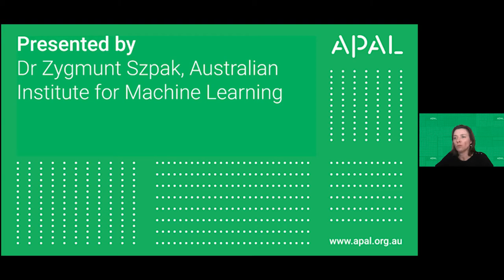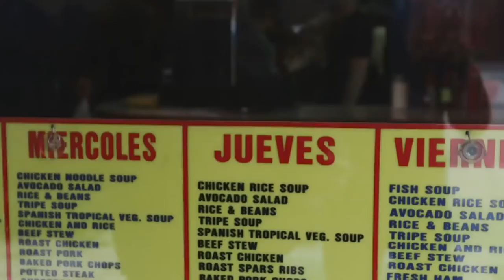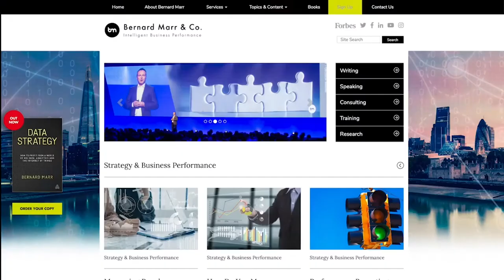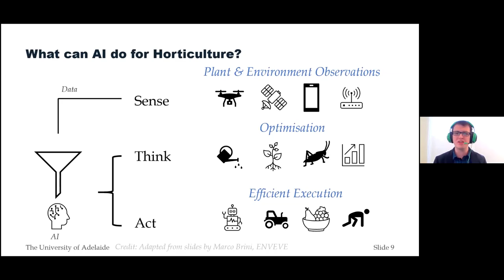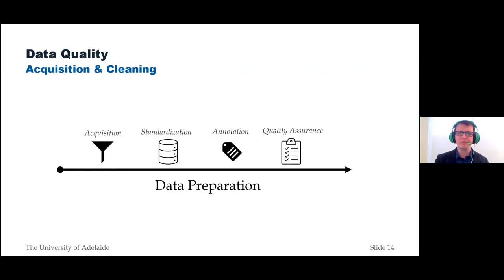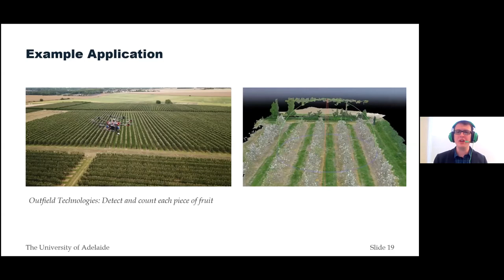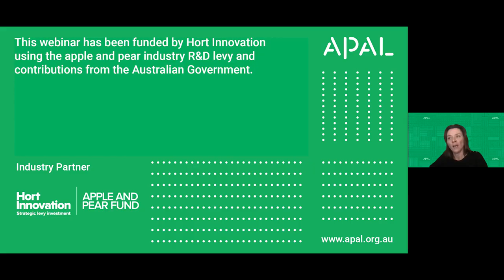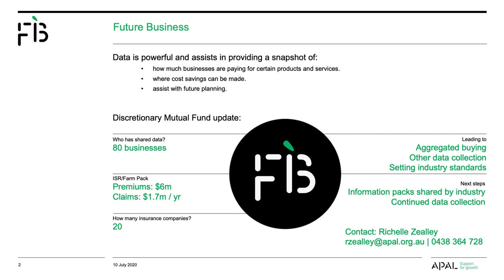Adoption of AI Technologies in Horticulture (webinar recording)